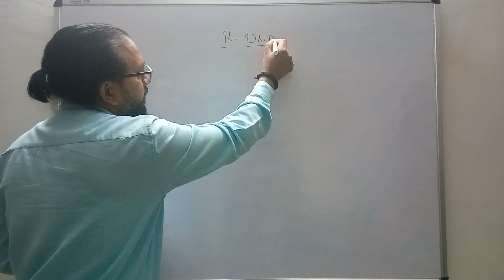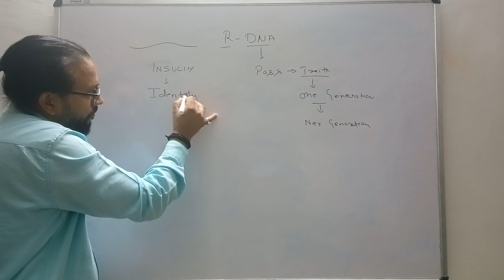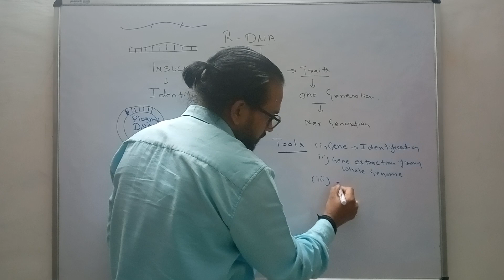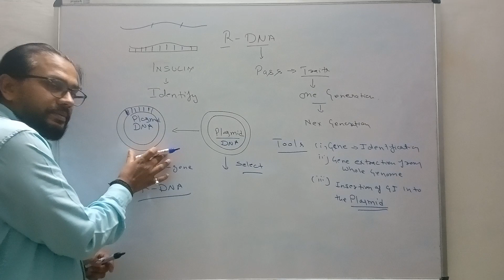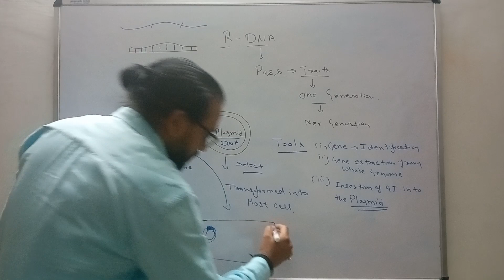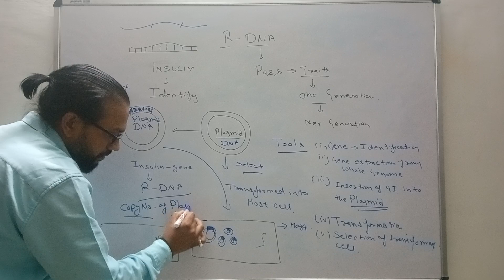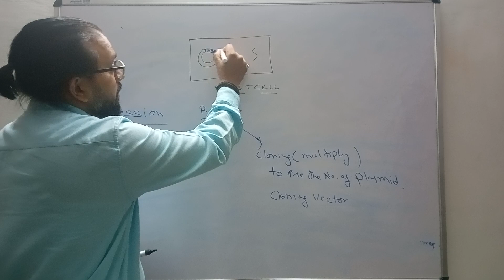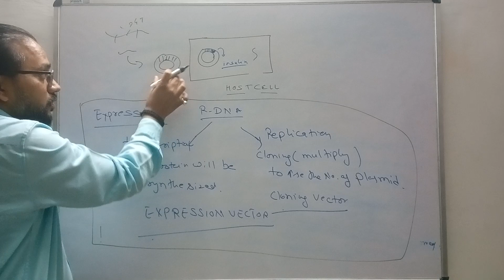Introduction to r-DNA technology Lecture -1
This lecture is about the introduction of recombinant DNA technology and what we are going to learn in theses series.